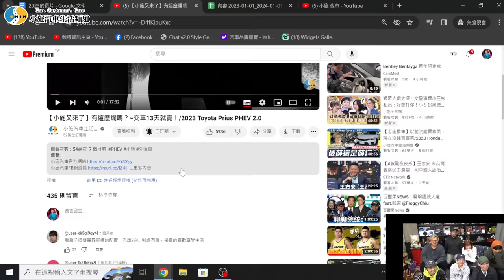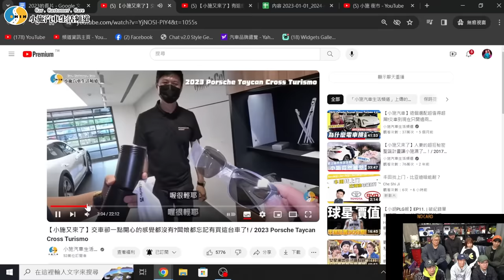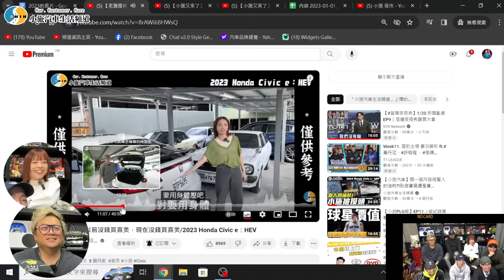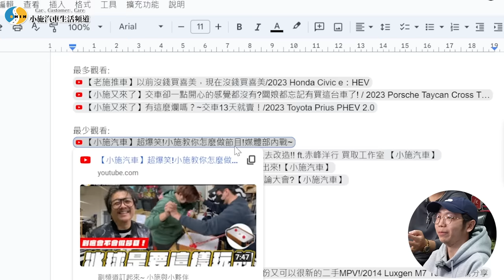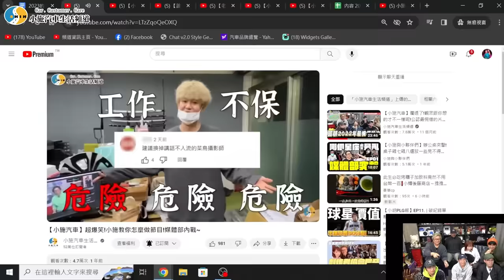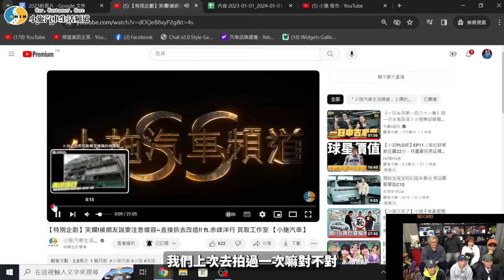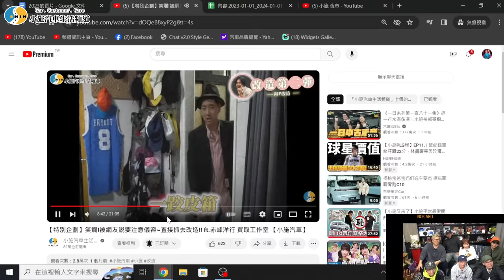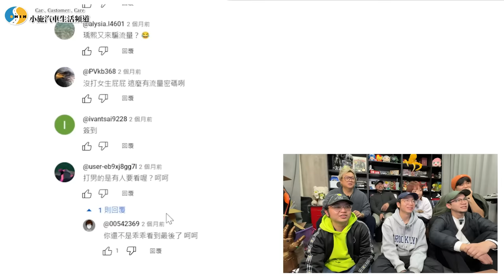【小施汽車】2023流量太爛，媒體部檢討大會…【2023年度回顧EP01】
【小施又來了】交車卻一點開心的感覺都沒有?闆娘都忘記有買這台車了! / 2023 Porsche Taycan Cross Turismo
【特別企劃】笑爛!被網友說要注意儀容~直接抓去改造!! ft.赤峰洋行 買取工作室